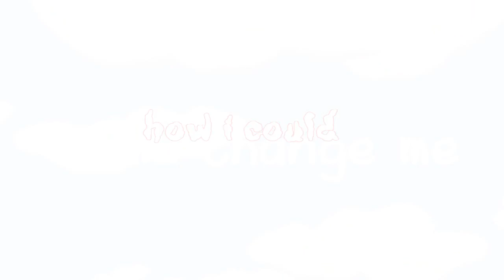[Homestuck]KarkatxJohn-Disgusting [uploaded for SidIsFunSized]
...long story. i was bored...everyone in my chat was gone it was late night about 11 pm and i had this song which is so matching to this couple

even if i dont really get this whole homestuck thing and im not really a fan of it or like it .i still like this couple :3

and i only uploaded this 'cause SidIsFunSized told me too =A= i showed it to her 'Cause she was still online and like homestuck xD

i will never make a hs video again i think xDD i just have so many plans for hetalia videos xD